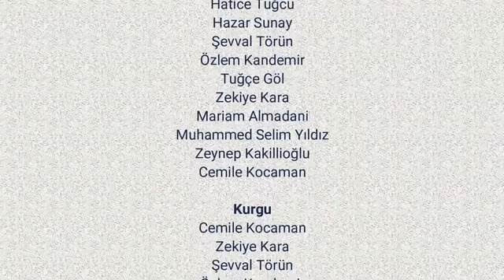Hava Haber Bülteni(4-10 Ocak 2021)/NASA, Yozgat Havalimanı, SHGM,TUSAŞ, Hurda Uçaklar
4-10 Ocak 2021 tarihleri arasında havacılık sektöründe olan gelişmeleri sizler için derledik..

Her pazartesi kanalımızda Hava Haber Bülteni ile havacılıkla ilgili tüm gelişmeleri yakından takip edebilirsiniz..